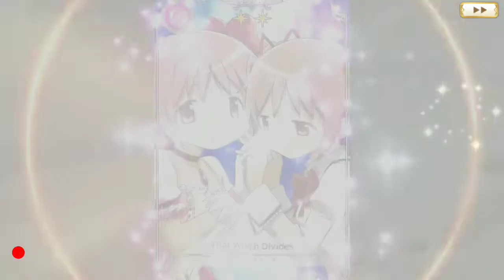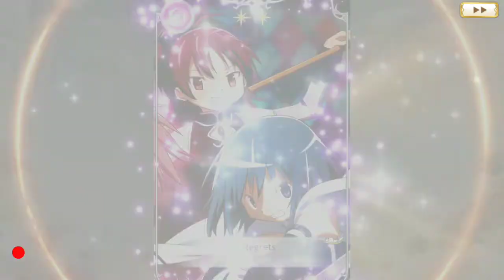Magia Record EN - The Void is Upon Us... Two 10 pulls+Two single tickets for Mitama Yakumo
Mitama is my favorite new girl to this game, and I hope any of you lucky enough to get her will enjoy her story~

follow for more(?) on twitter @ kierawaffles